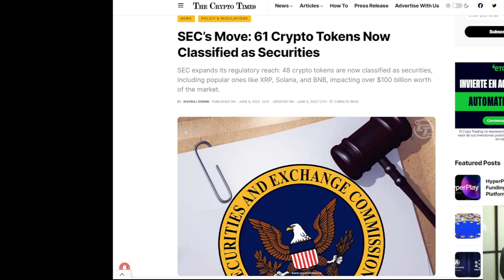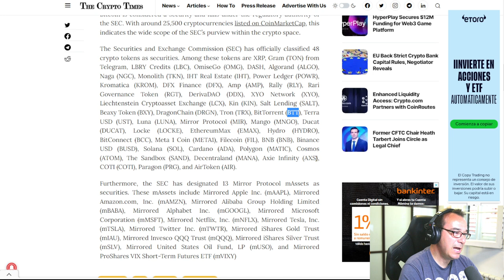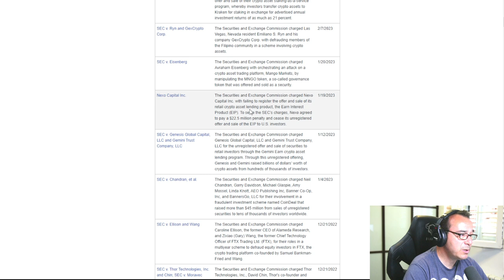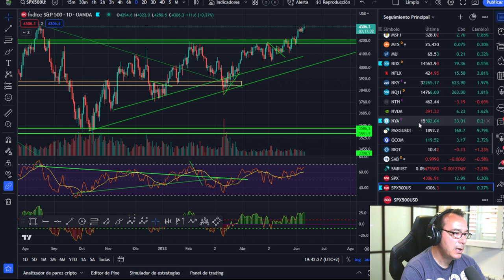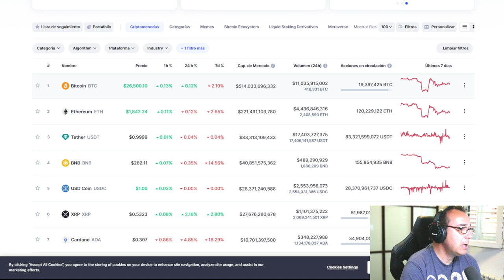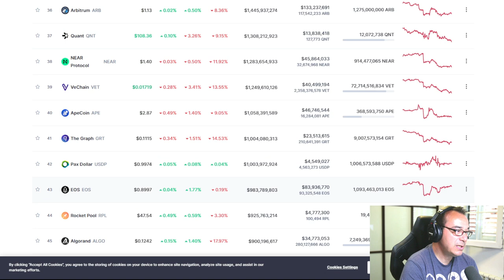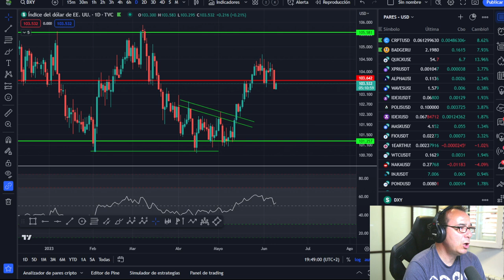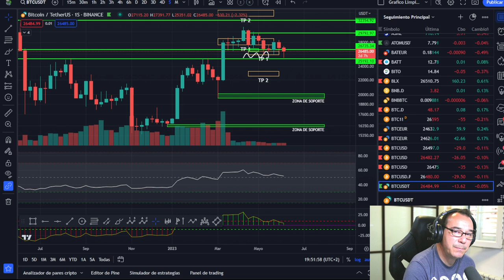🥇🥇¿Para Cuándo una ALT SEASON? Esto lo aclara todo, análisis técnico y fundamental de las altcoins 👈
Un análisis fundamental de la situación de las altcoins en conjunción con un análisis técnico de su CAP de mercado nos puede aclarar muchas cosas.
Links del vídeo:
Listado:

LECTURAS RECOMENDADAS:
EL MEJOR SOBRE BITCOIN Y BLOCKCHAIN FÁCIL DE ENTENDER: